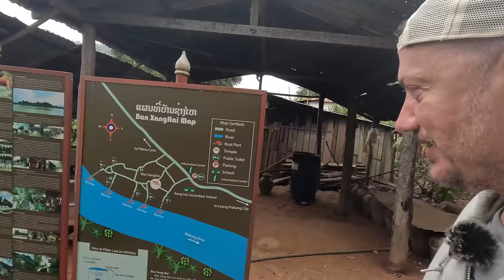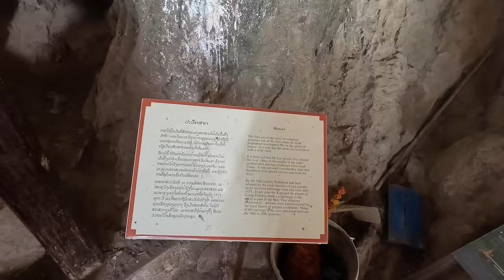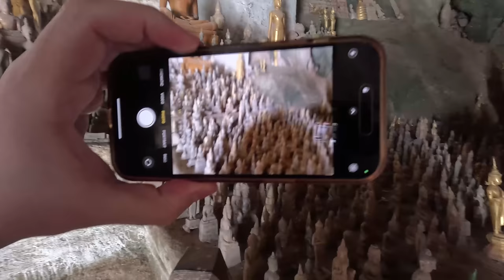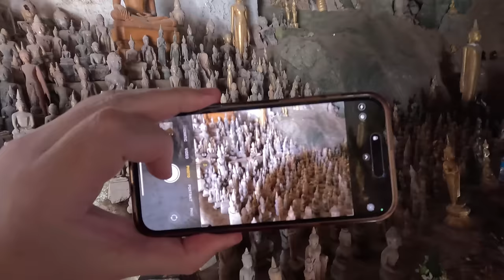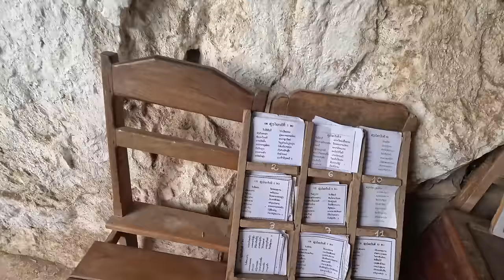Laos'ta Viski Köyü ve Kutsal Mağara - Luang Prabang 🇱🇦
Bu videoda Luang Praband'ta başlıyoruz ama sizleri enteresan bir yere götüreceğim. Bir önceki videomdan bildiğiniz üzere Luang Prabang Laos'un kutsal şehri Budizm'in Vatikan'ı diyebiliriz.

Laos'taki budizmi, kabilelerini ve kutsal tapınaklarını sizlere göstermeye çalışacağım. Şimdi bir tekne ile bir köye gideceğiz. Bu köyün özel yanı Viski yetiştirilen bir köy olması. Ve kutsal mağarada burada bulunuyor.

Yılanlı viski gibi bir çok kültürel viski burada satılıyor ve tadım yapılabiliyor.

İyi seyirler.